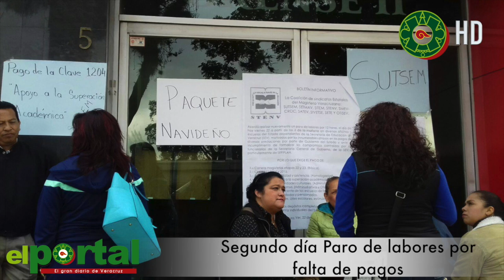🎥 NOTICIARIO 22 DE ENERO 2016/ Alora Olvera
Noticias del Estado de Veracruz 3 pm